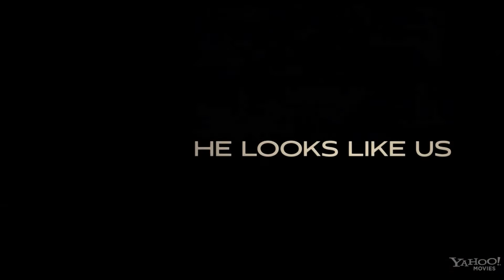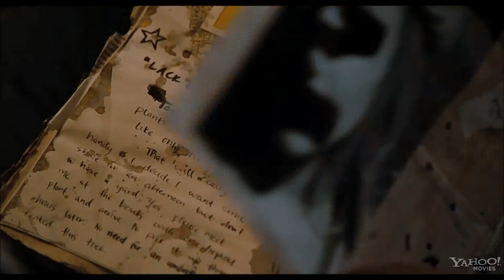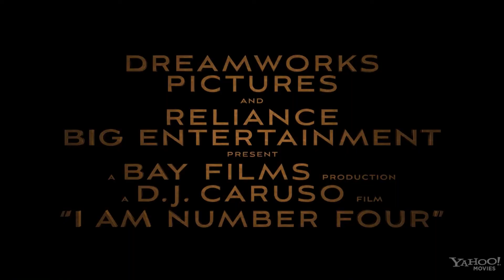I Am Number Four - Trailer #2 (Extended)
The second trailer to the upcoming movie I Am Number Four, starring Alex Pettyfer, Dianna Agron, Kevin Durand and Teresa Palmer. Coming out February 18th, 2011 (24th February, 2011 Australia)